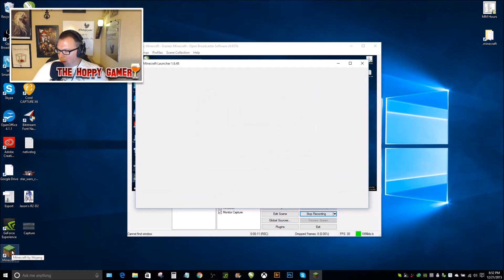STAR WARS The Force Awakens Reveiw and Minecraft Sibling Server Ep 5 SPOILERS